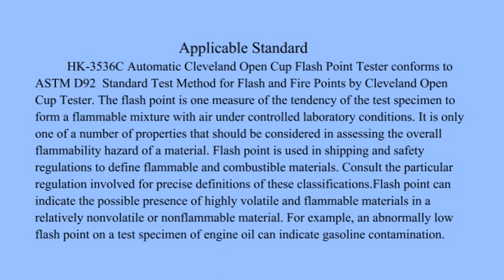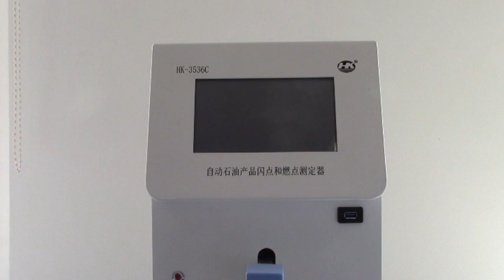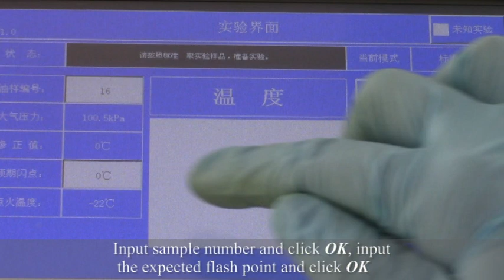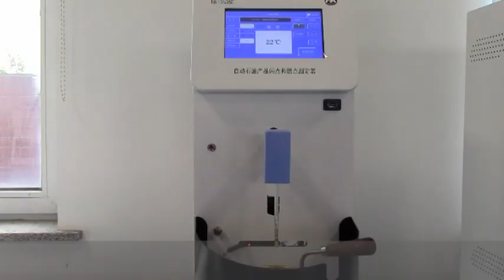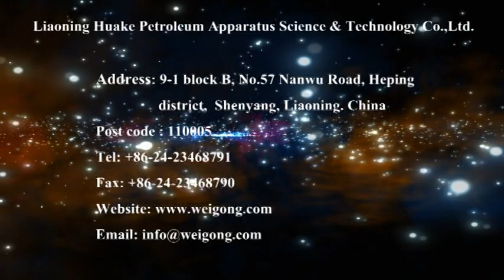HK-3536C Automatic Cleveland Open Cup Flash Point Tester---ASTM D92